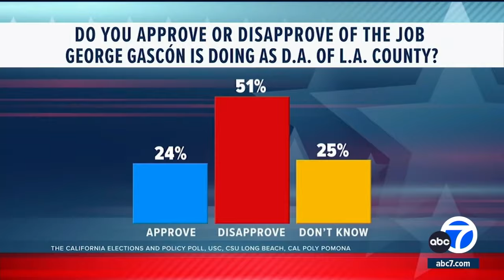LA County DA George Gascón says 'We're in a much better place today than we were four years ago'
Your source for breaking news In an interview with ABC7, incumbent Los Angeles District Attorney George Gascón, who is seeking reelection said "We're in a much better place today than we were four years ago."